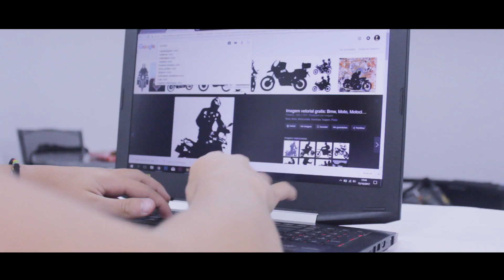TENTEI GRAVAR UM FILME | Nuno Alves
Trabalho realizado no 2º ano do Curso Técnico de Audiovisuais para a Semana da Oficina - Escola Profissional do INA.

Gostaste do vídeo? Deixa o teu LIKE e INSCREVE-TE no canal! 👍🏻

Visita o site da Cultive e descobre todas as novidades da Cultive Urban Store 👇👇👇